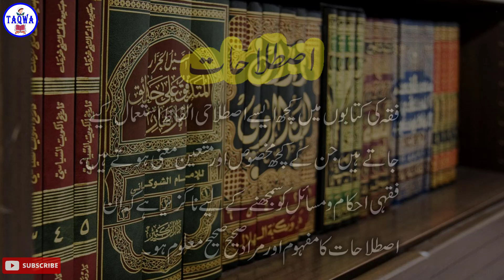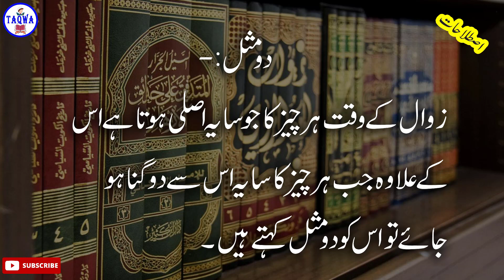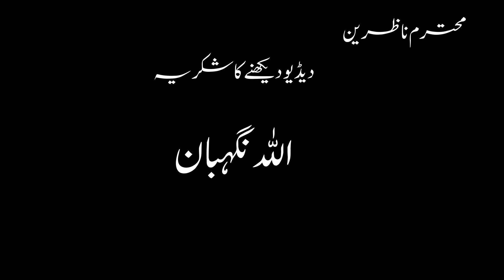Fiqah Ki Istilahat | Usool E Fiqh | Terminology Of Islamic Jurisprudence | Taqwa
"Fiqah Ki Istilahat" is an Islamic video that discusses the terminology of Islamic jurisprudence,
also known as fiqh. Fiqh is an important branch of Islamic scholarship that deals with the interpretation
and application of Islamic law.
It is based on the Qur'an, the Hadith (sayings and actions of the Prophet Muhammad),
and the consensus of the Muslim community.

In this video, you can expect to learn about the key terms and concepts related to fiqh, such as Dabaghat,
Daryai Janwar, Damvi Janwar, Dirham and Do Misal, and more. The video will provide a thorough understanding
of the principles and methodology of fiqh, and how it is used to guide the legal and ethical practices
of Muslims around the world.

Whether you are a student of Islamic studies or simply interested in learning more about this important aspect
of Islam, "Fiqah Ki Istilahat" is a valuable resource that will provide you with a comprehensive understanding
of the principles and practices of Islamic jurisprudence.

sabaq amoz islami waqiat in urdu,qurani waqiat in urdu,islami sachay waqiat,islami waqiat bayan,islami waqiat 4 you,
islami waqiat status,islami waqiat in hindi,sabaq amoz kahaniyan in urdu,sabaq amoz kahaniyan,sabaq amoz kahani,
sabaq amoz status,sabaq amoz waqia,sabaq amoz waqiat,sabaq amoz kahaniyan bacchon ke liye,sabaq amoz video,
sabaq amoz stories,islamic waqiat in urdu video,islamic waqiat in hindi,best islamic waqiat,
The purpose of these videos is to convey the message of Islam to the people of Islam. If a servant of God gets some guidance through these videos, then maybe My hereafter will also be bright۔
May Allah help us all to follow the religion of Islam.
Ameen.

►5 mashahoor butt jinn ka zikar quran majeed mein aya hay | Butt prasti ka aghaaz kaisay hua | Taqwa
Ek Aurat Ne Buzurg Se Pucha | Islamic Status | Urdu Status | Islamic Whatsapp Status
Shohar Par Biwi Ke Kya Huqooq Hai? Urdu Status Islamic Whatsapp Status

Taqwa, taqwa, taqwa, Taqwa Islamic Channel, taqwaislamicchannel, taqwa islamic channel,